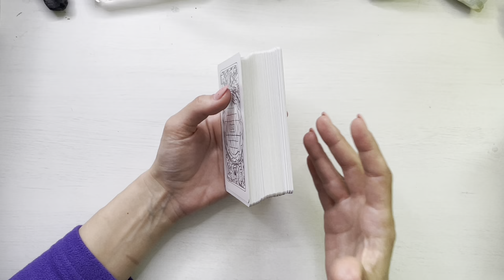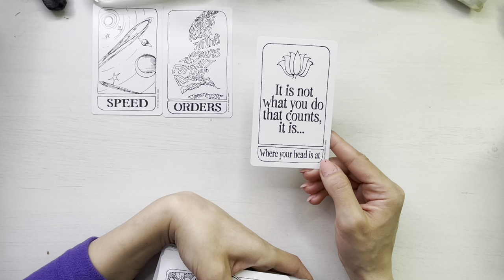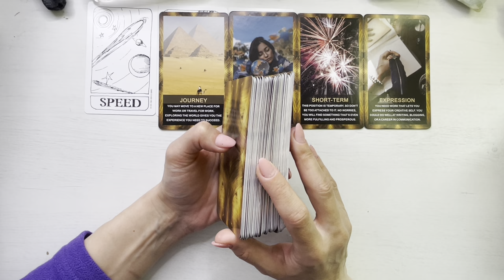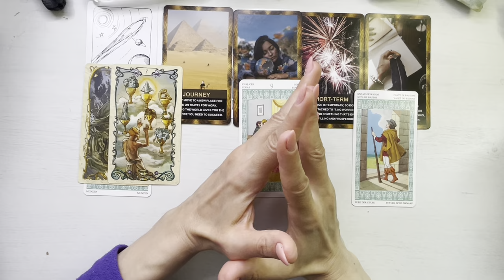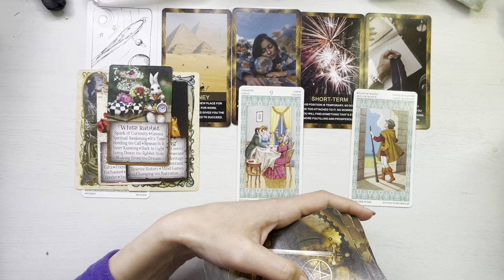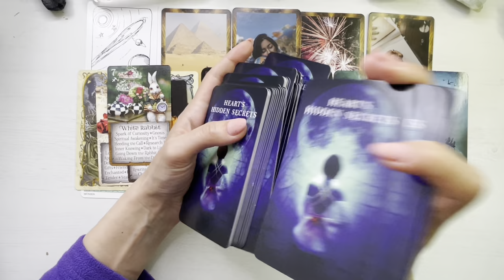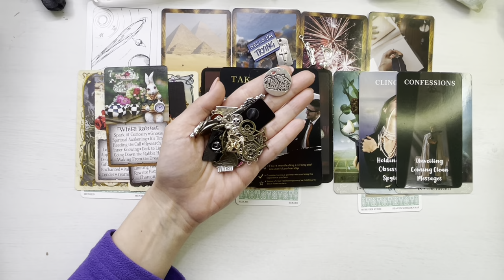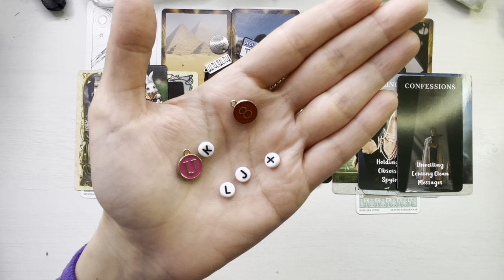❤️ 𝗔𝗜 𝗢 𝗩𝗜𝗖𝗧𝗢𝗥𝗜𝗘 𝗜𝗠𝗣𝗢𝗥𝗧𝗔𝗡𝗧𝗔! 𝗔𝗦𝗨𝗟 𝗘𝗦𝗧𝗘 𝗜𝗡 𝗠𝗔𝗡𝗘𝗖𝗔 𝗧𝗔 ♥️♠️!